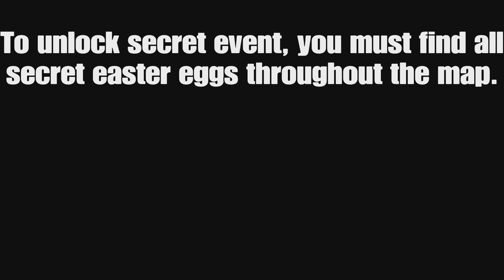I UNLOCKED THE OSTRICH!!! Goat simulator 3 Easter Event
You must find all 12 eggs around the map.